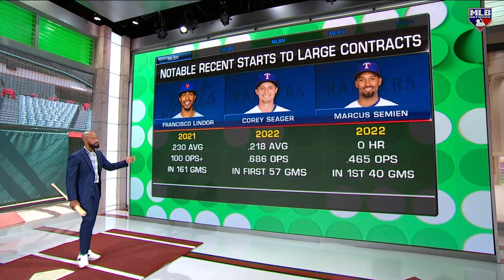Breaking Down Trea Turner's Approach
MLB Central dives into Phillies SS Trea Turner and his new-look approach at the dish.